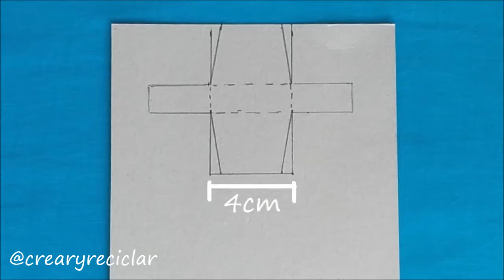Bolso de fiesta y diadema para muñecas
Este tutorial es la continuación del tutorial anterior, donde te mostré cómo reutilizando un bikini podemos hacer ropa y complementos de moda para muñecas… en éste veremos cómo hacer un bolso de fiesta y un tocado, diadema o cintillo… muy fácil… no te pierdas los siguientes tutoriales.

⇒ Si quieres ver con más detalle los materiales, las medias y más información de cómo lo hicimos, te invito a que visites mi blog: Crear y Reciclar

--▼--▼--▼-- RECUERDA --▼--▼--▼—

►Mi Blog Crear y Reciclar

👉 Contacta conmigo para publicidad, comunicación promocional, colaboraciones, mención de productos, negocios, patrocinio u otra promoción, tanto en mi canal de YouTube como en mi blog, a través de mi correo electrónico